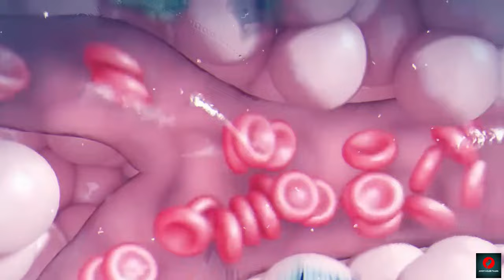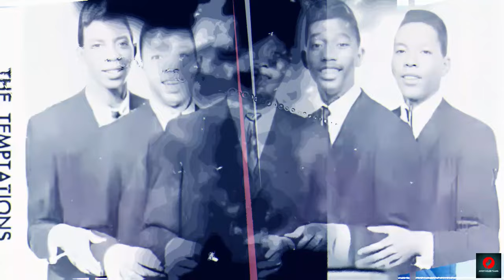The Truth Behind Paul Williams' Mysterious Death : Unveiling the Untold Story:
Discover the captivating tale of Paul Williams, the esteemed baritone and founding member of The Temptations, in this in-depth exploration of his life and legacy. From his rise to fame with the iconic Motown group to the controversies and struggles that marked his journey, delve into the complexities of Williams' impact on music and culture. This comprehensive retrospective examines the challenges faced by artists in the spotlight of fame and celebrates Williams' enduring contributions to the world of music. Join us as we honor the legacy of Paul Williams and explore the profound influence of his talent on generations of music lovers worldwide.